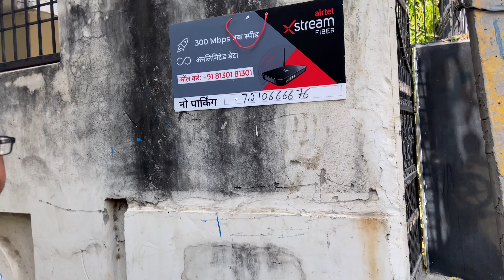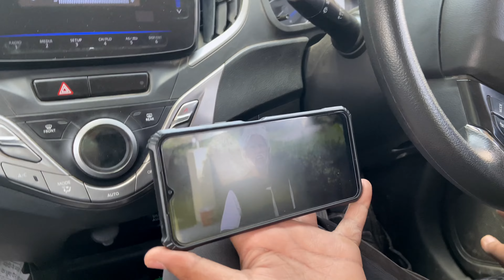Aaj to swimming pool me hi nahaunga .chahe kuchh ho jaaye ❤️‍🔥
Bhot garmi hai guys agar ya vlog aap ko acha laga ho to comment karka jarur Bataan

hello guys my name is Amit Upadhyay